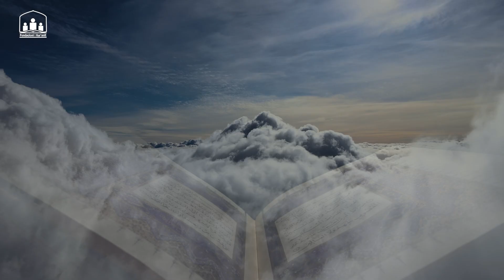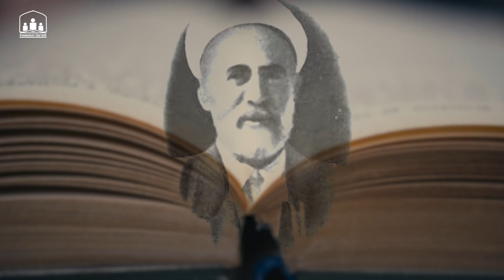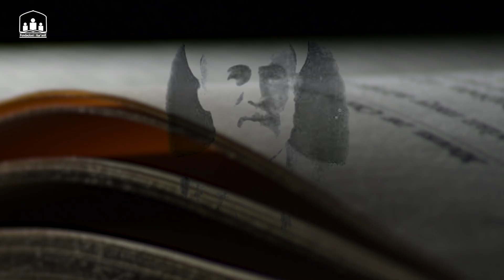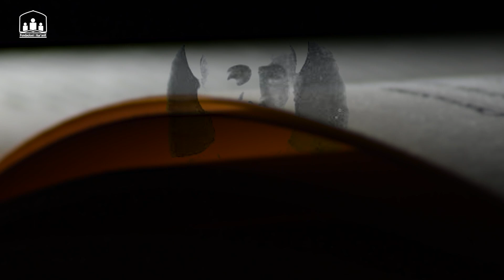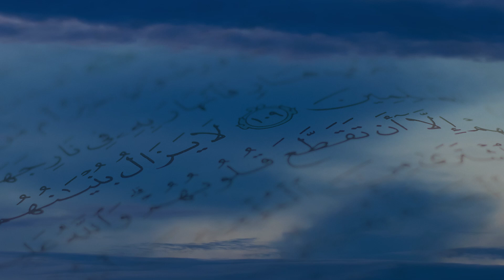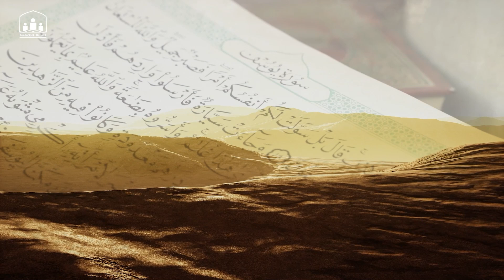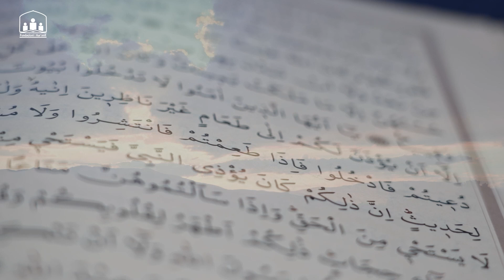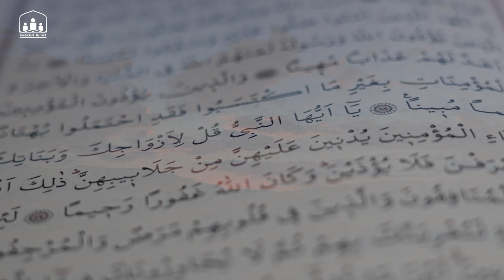Ajka e kuptimeve të Kur'anit Kerijmit